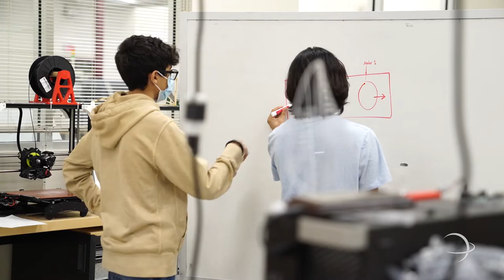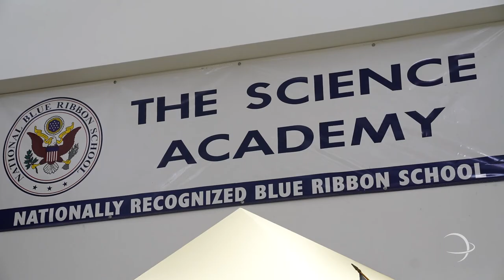STISD | Dell Technologies Engineer Billy Shelton Shares His Science Academy Experience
Billy Shelton graduated South Texas ISD Science Academy in 2011 before graduating from the University of Texas at Austin. He currently resides in the Austin area while working as a software engineer for Dell Technologies.